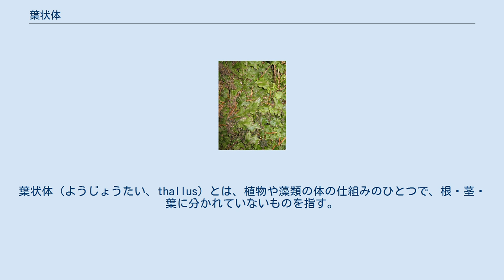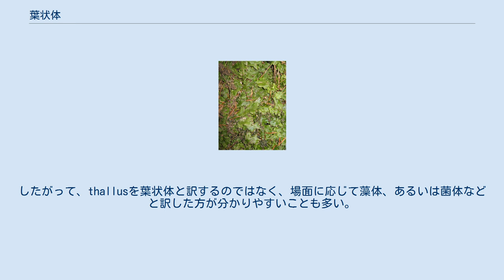葉状体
葉状体（ようじょうたい、thallus）とは、植物や藻類の体の仕組みのひとつで、根・茎・葉に分かれていないものを指す。
ただし、広義の場合と狭義の場合で内容は大きく異なる。
 狭義の葉状体とは、より複雑な構造を持つ群を含む分類群の中で、偏平な膜状、あるいはそれが枝分かれしたような構造のものを指す。
最もよく使われるのはコケ植物であろう。
 ジャゴケの植物体 典型的な葉状体 コケ植物は、基本的には茎と葉のような構造の区別がある。
これを茎葉体と言う。
しかし、ツノゴケ類とタイ類の一部では平らな帯状で枝分かれしただけの、葉や茎のない構造が見られ、これが葉状体と言われる。
 タイ類の場合、その大部分は茎と葉の区別がある茎葉体であり、ウロコゴケ亜綱のフタマタゴケ目、ゼニゴケ亜綱（ゼニゴケ目のみ）のものが葉状体である。
この類の葉状体は、普通は腹背に偏平なリボン状で、多くは二又分枝をする。
ハタケゴケなどでは、葉状体が短く詰まって、円盤状の植物体を形成する。
その構造はさまざまで、フタマタゴケ目のものは薄膜状で単純であるが、ゼニゴケ類のそれは複雑で、複数細胞層からなり、内部には気室などをもつ。
両者ともに茎に当たる中軸が明瞭なものも不明瞭なものもあるが、不明瞭であってもその存在は伺える。
たいていはその下面に仮根を出し、基質に付着する。
成長はその茎の先端部で行われ、分枝もここで生じる。
なお、葉状体であっても、一部に葉を持つ例もあり、例えばジャゴケは裏面の中軸に沿って鱗片状に葉が出る。
 ツノゴケ類はすべて葉状体である。
その構造は外見的にはややゼニゴケ類に似るが、内部構造はより単純である。
 ただ、コケ植物に於ける茎や葉に見える構造は、維管束植物のそれよりははるかに単純なものである。
配偶体と胞子体の違いもあり、これらを同じものとは考えられない。
そのため、コケ植物は真性の茎や葉を持たないとの判断から、コケ植物は全て葉状体とする判断もあり、これは下記の広義の用法となる。
 地衣類においては、樹枝状、薄膜状などさまざまな形態のものがあるが、薄膜状で裏面の仮根状のもので基質に付着する構造のものを葉状体と呼び、そのような地衣類を葉状地衣類と言う。
 種子植物においては、ほとんどすべてに根・茎・葉の区別がある。
一見それらのどれかが見られない場合でも、どれが退化している、あるいは欠落していると言ったことが判別できる例が多い。
例えばカワゴケソウはややゼニゴケに似た植物体をもつが、この部分は根であり、小さいながらも茎と葉が区別できる。
ただ、ウキクサ科のものは特別で、円盤状の葉から根が出たような姿である。
この葉状のものからは新芽も花も出るので、葉であるとは考えにくいが、茎であるとも断定されていない。
そこで、これを葉状体と呼んでいる（ウキクサ科も参照されたい）。
 広義に用いる場合、この言葉は藻類、菌類すべての栄養体を指し、非維管束植物すべての植物体を表す言葉である。
つまり、維管束植物以外の植物（古い意味で、したがって菌類も含む）は、すべて基本的に根・茎・葉の区別がないということから、こう呼んだものである。
 したがってそれが指す対象は極めて広範囲であり、単細胞、細胞群体、群体、多細胞糸状体、多核体、菌糸体、単純な多細胞体からかなり複雑な多細胞体までのあらゆる構造を含む。
したがって、ある意味では、この言葉そのものはもはや特定の構造を示す意味を持っていないと言ってもよい。
使われ方としてもその構造を説明するためよりは、たとえば「○○のthallusはこのような形であって」という風に、代名詞的に用いられる場合が多い。
したがって、thallusを葉状体と訳するのではなく、場面に応じて藻体、あるいは菌体などと訳した方が分かりやすいことも多い。